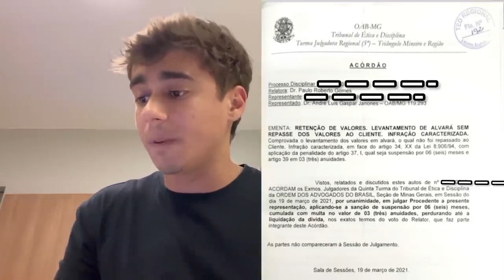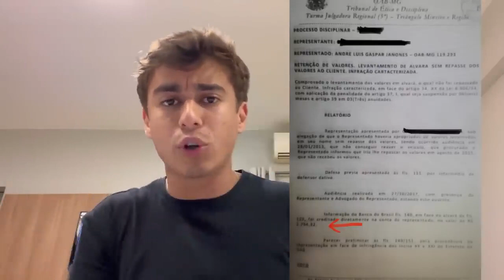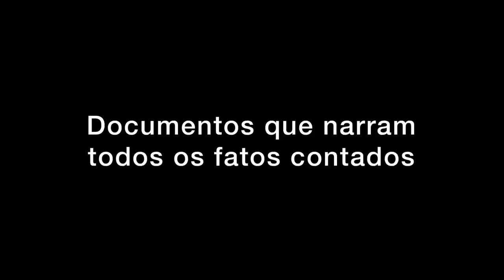URGENTE!! NIKOLAS FERREIRA, FAZ FORTES DENUNCIAS COM PROVAS, CONTRA ANDRÉ JANONES, ASSISTAM!!!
Estamos atravessando momentos difíceis na conjuntura política, social e humanitária em nosso país, por isso, esse canal tem o intuito de manter você informado de tudo que está acontecendo no Brasil  do Oiapoque ao Chuí a todo momento.
Acompanhe nosso canal e mantenha-se informado ou informada, nós temos o dever de filtrar e analisar a verdadeira notícia para lhe manter atualizado dos acontecimentos, aqui você encontrará somente a verdade nua e crua, doa em quem doer!!!